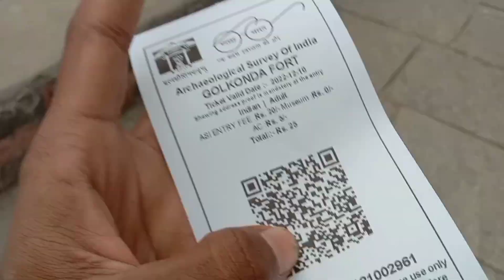Golkonda Fort Hyderabad | History in Telugu | Golkonda Kota Charitra, Golkonda Qila, Complete tour.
College freshers party Dance performance

 Golkonda fort Hyderabad tour: Founded in the approximately 12th century by the kakathiy kings this massive Golkonda fort With eight gates and 87 bastion was later but qutub Shashi King

The name Golkonda fort has a legend behind it.Zs per the story,a shephered boy was once walking on this hill where he had come across a god idol.The news about the sheperd boy and his findings reached the then ruler of kakathiya Dynasty. the king then decided to built a fort on (shephered 's Hill)

However almost 200 years later the fort came under under bahamani rulers. later qutub Shahi kings took the fort under their control and extended it further. the fort was fortified and expanded during the reign of Bahamani ruers and qutub Shahi Dynasty
letter in 1687, this fort came under the rule of Mughal emperor Aurangzeb. it was then the fart was left unattended.

at present, the Golconda fort constitutes a complex, layout of places, mosques and pavilion bhakta ramadasu jail,Ellamma Temple 900yrs... India Telangana Tourisom